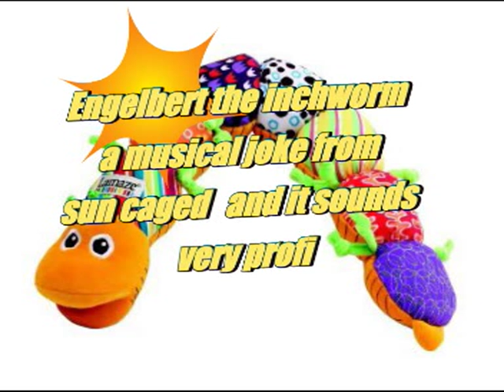Sun Caged - Engelbert The Inchworm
Great progressive metal song from Sun Caged about an inchworm !! Available at their second CD "Artemisia".